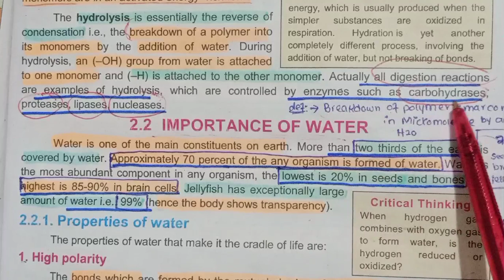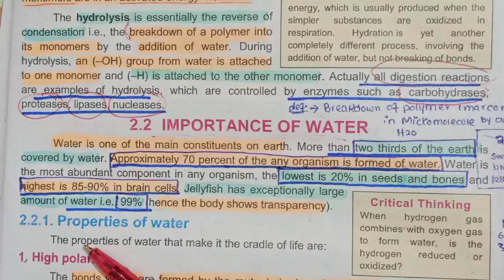HYDROLYSIS | BIOLOGICAL MOLECULES | MDCAT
in this video I will learn class 11 biology,,,,,HYDROLYSIS | BIOLOGICAL MOLECULES | MDCAT